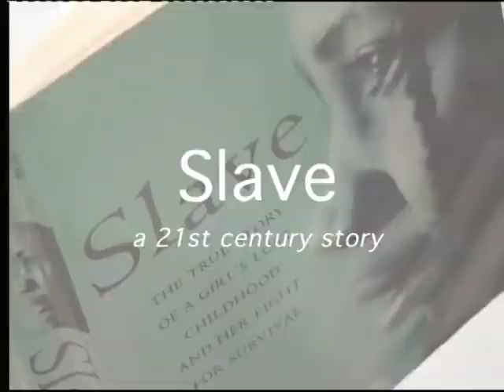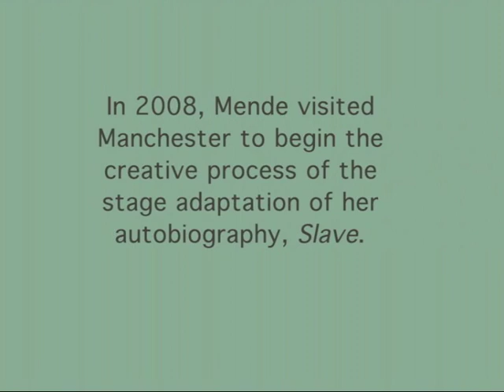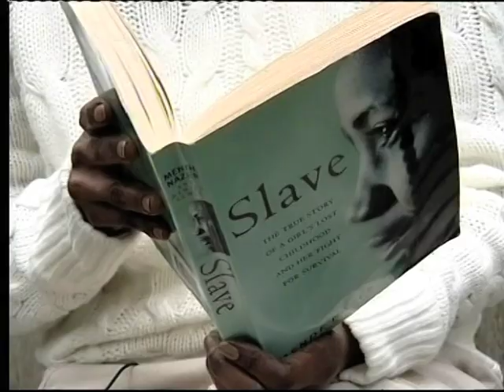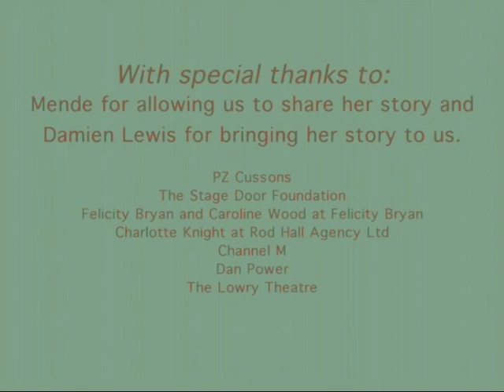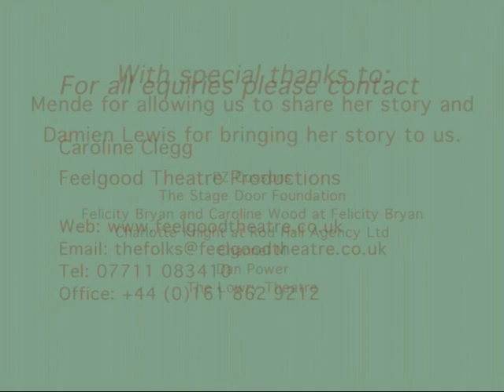Interview with Mende Nazer for Feelgood Theatre Productions' play 'Slave - A Question of Freedom'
The world premiere of "Slave -- A Question of Freedom" opened at the Lowry Theatre, Salford (UK) on 23rd  - 27th November 2010. Feelgood Theatre Productions are delighted to have brought Mende's story to the stage and to have worked with Mende and Damien Lewis to ensure that the adaptation of her book "Slave" (Virago Press) helps to give voice to the voiceless and celebrates the unique Nuba culture.

Feelgood worked with Anti Slavery International in delivering workshops in primary and secondary schools and collaborating with the University of Salford on an international conference "Slave: Witnessing the Voice Through Performance & Testimony", 24th November, 2010.

Feelgood then toured this production nationally in September, October and November 2011. Working with the Mende Nazer Foundation we hope to raise sufficient money to build a school in Mende's village. "Only through education can we put an end to the horrors of slavery". Mende Nazer